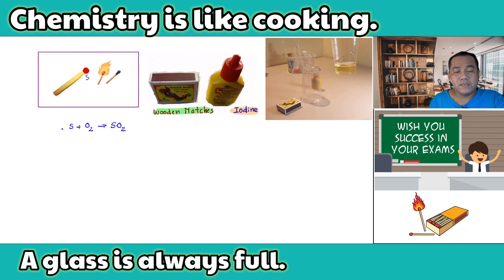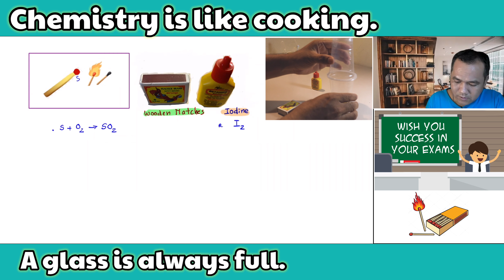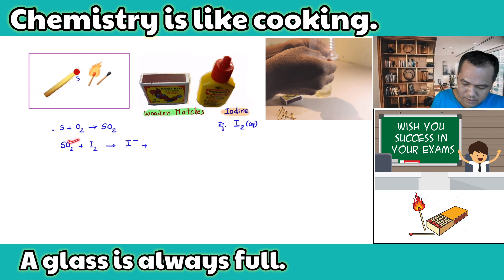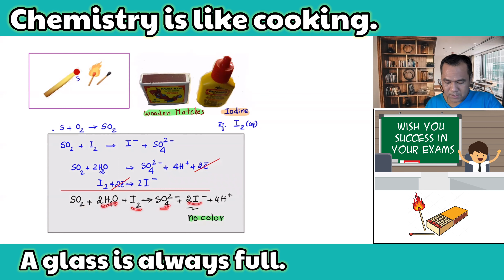Experiment: Redox Reaction || Sulfur Dioxide Reacts with Iodine Solution - ប្រតិកម្ម SO2 + I2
សូមស្វាគមន៍មកកាន់ឆានែលរបស់លោកគ្រូ ឡាង ចន្ទ្រា

II- This lesson is for high school level students from grades 10 to 12
មេរៀននេះទាក់ទង់ទៅនឹងថ្នាក់ High School ខ្លាំង

III-  After watching this video, you will understand the experiment:
In this experiment, I want to show all grade​s 10-12 students in high school to study the one experiment sulfur dioxide reacts with iodine solution. In reaction, it is a redox reaction, sulfur dioxide donates electrons and iodine accepts electrons. The brown color of iodine solution changes to colorless because Iodide ions are produced.
1. Drop iodine solution three droplets in a water rubber glass.
2- Need wooden matches, six sticks, ignite them to produce sulfur dioxide.
3. Filter sulfur dioxide with a rubber glass.
4. Mix sulfur dioxide gas with iodine solution, and then stir 2-3 minutes to make it well.
    You will see super changes of brown color to colorless.
 If we put the sulfur dioxide into an iodine solution, it will produce iodide and sulfate ions.

"SPACIAL LESSON that is related to GRADE12"

This video is definitely important for high school students strongly willing to learn basic concepts, understand the particular theories with formulas, and practice various kinds of chemistry exercises ranging from the easiest to the most complex and difficult solutions. Moreover, the video is particularly made for grade-12-level-students getting well-prepared for the upcoming national exam. The content is designed by following the Ministry of Education, Youths, and Sports. After watching these videos, students will be able to solve chemistry problems easily especially related to other tests.